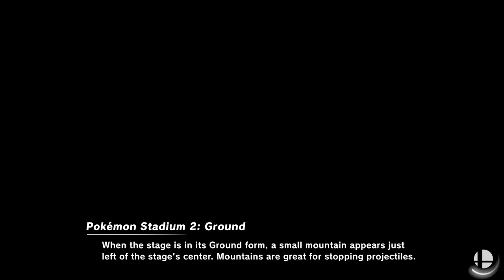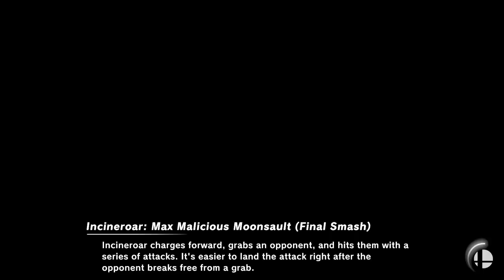AvatarNico (Yoshi - ZSS) Vs SirTacoIV (Ice Climbers) Pound 2020 online Pools